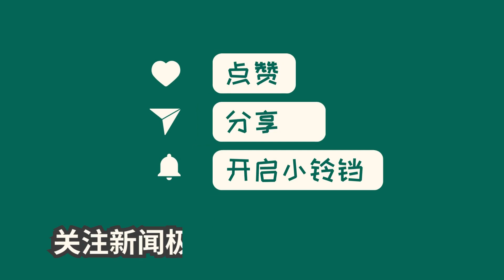中国新闻08月31日09时：学生在河水里洗颜料笔致水质污浊？当地：若属实，将处理相关人员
据网友反映，河南林州有学生在河水中洗颜料笔，导致河水变得污浊。当地政府表示暂未接到相关投诉，但将对涉事人员进行处理。据目击者称，该地的写生基地常年接待大量学生，学生在河里洗笔的行为频发。虽然部分基地有污水处理设施，但环境仍然受到影响。此前已有人向有关部门反映此情况，政府也制定了措施加强管理和监督。未来，将加大巡查力度，确保景区的水质稳定向好。如情况属实，相关人员将被追责。